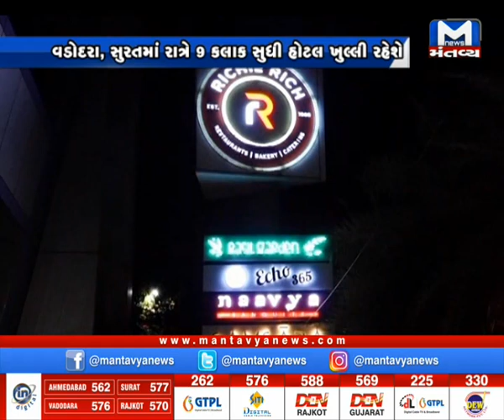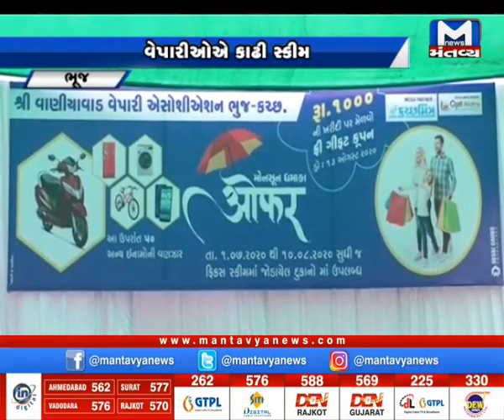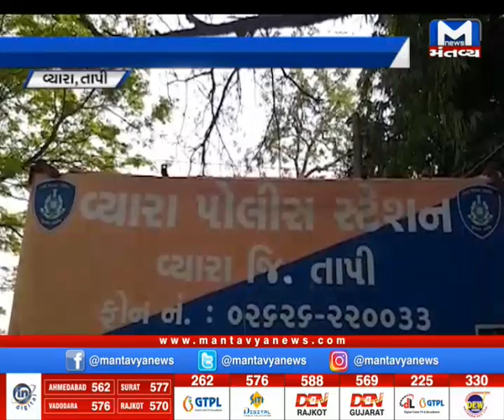Gujarat roundup (01/06/2020)